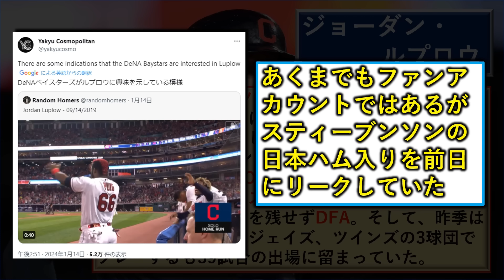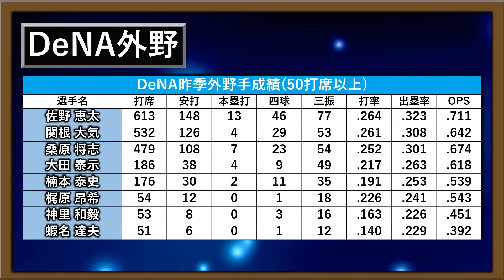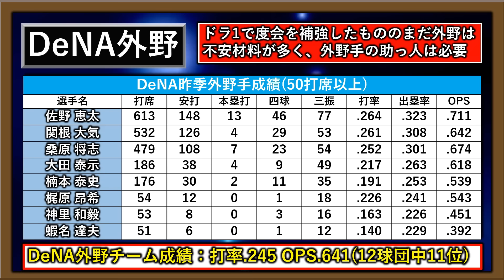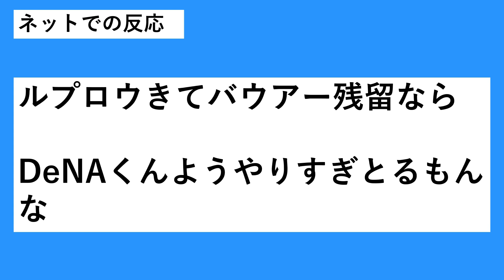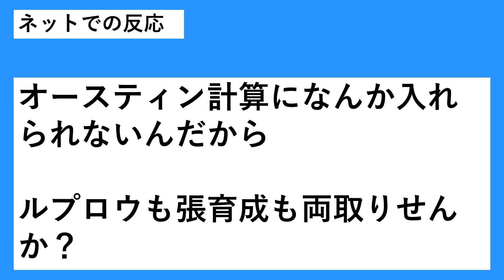【実現ならピンズド！？】横浜DeNA『ジョーダン・ルプロウ』獲得説浮上？ＭＬＢ通算４７発の実績を誇る大砲で、待望の助っ人外野手になるが果たして！？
【記事引用先】

再生リスト